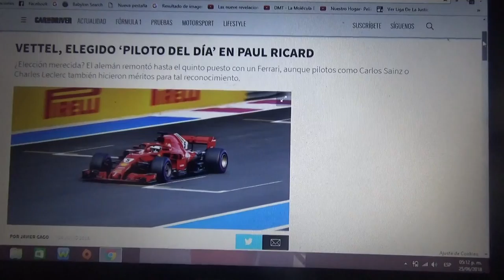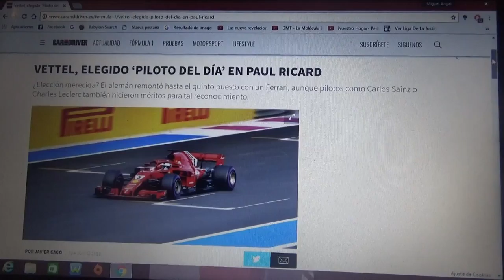Sebastian Vettel elegido "Piloto del Día" en el GP de Paul Ricard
El alemán a pesar de recibir una sanción fue escogido en el GP de Francia como piloto del día al remontar hasta la 5° posición de la carrera